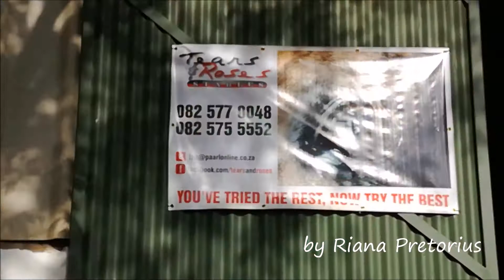Bloem 2018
Highlights of The World's Open Air Saddlebred Championship Show held in Bloemfontein 2018